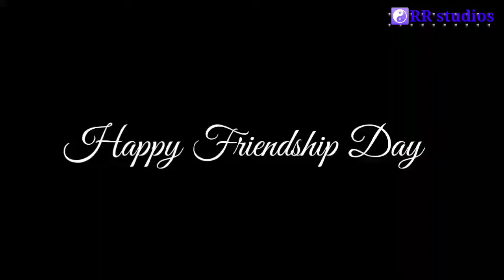Happy friendship day